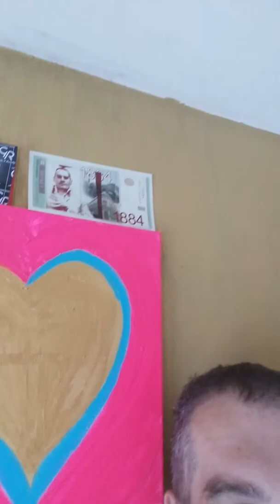Let be the Peace, Let be the Love/ Neka bude Mir, neka bude Ljubav: Motiv art: Uvek budi fin